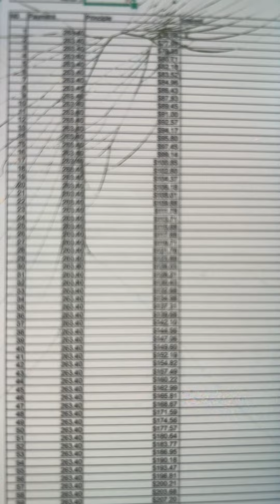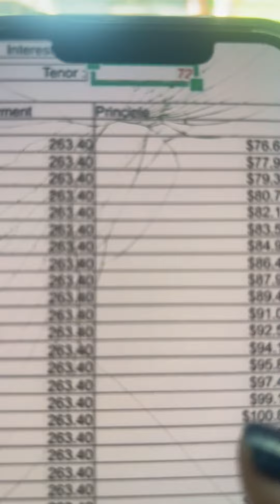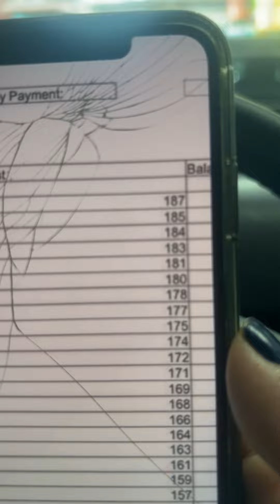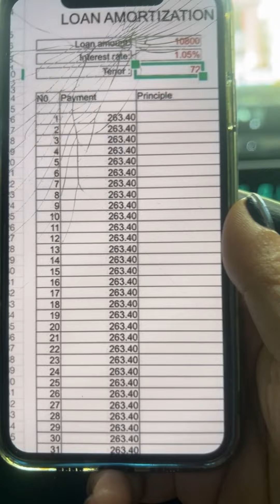ស្តុកថ្មី Pruisការប្រាក់ទាបចាប់ពី ០.55%* - 0.68%* 📞017 555 989 Ep4 Official